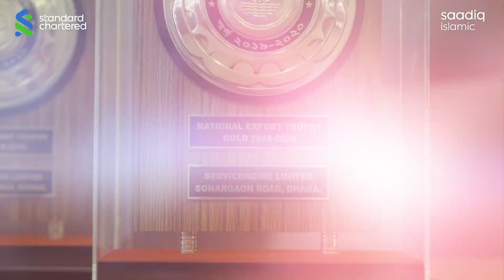SCB Saadiq- Customer Testimonial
Brand: Standard Chartered Bangladesh
Product: Saadiq Islamic
Agency: TBWA\Benchmark
Director: Bidhan Saha
Production: HoloFilm Studios
Executive Producer: Topu Shaha
Chief AD: Fahadur Rahaman Prince
2nd AD: সাফা জেরিন সুকন্যা
Cinematographer: Anik Das
Camera Assistant - Robin, Sajib, Rana
Light : Mahfuz, Razib
Gimbal: Rasel
Make up: Jwel